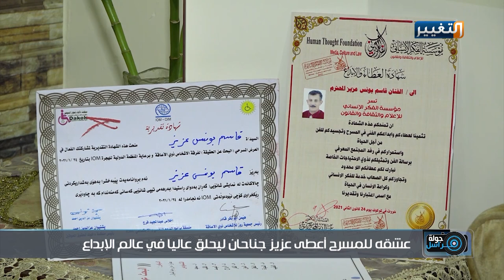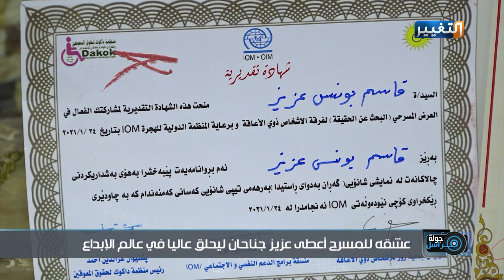عشقه للمسرح أعطى عزيز جناحان ليحلق عاليا في عالم الإبداع | جولة مراسل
عشقه للمسرح أعطى عزيز جناحان ليحلق عاليا في عالم الإبداع
برنامج جولة_مراسل – مع المراسل: سعدون السلطان
تابعوا قناة_التغيير عبر التردد التالي | نايل سات 12398-عمودي